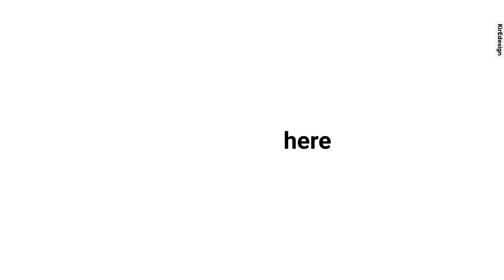After Effects Template - Stomp Typography Promo Videohive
Project Features
Stomp Typography Intro – 1920×1080 px Size.
Well Organized And Editable After Effetcs Files.
100% After Effects
Fast Rendering
Easy customization.